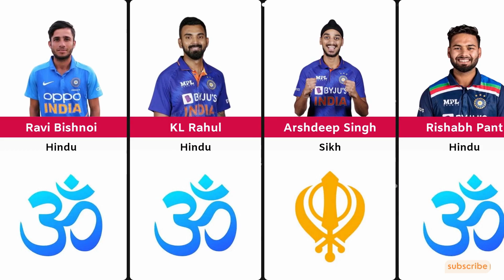Religion Of Indian Cricketers 2023 | Indian Famous Cricketers Religion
This Video Show is Religion Of Indian Cricketers 2023 | Indian Famous Cricketers Religion